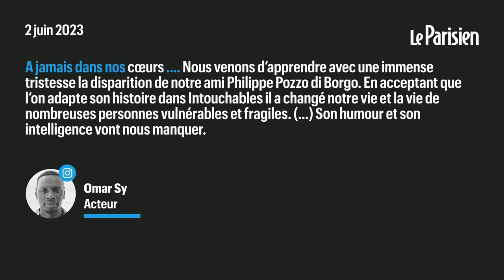Philippe Pozzo di Borgo, l’homme qui a inspiré « Intouchables », est mort à 72 ans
L’homme d’affaires, devenu tétraplégique en 1993, est décédé à l’âge de 72 ans, ont annoncé ce vendredi les réalisateurs Éric Toledano et Olivier Nakache.